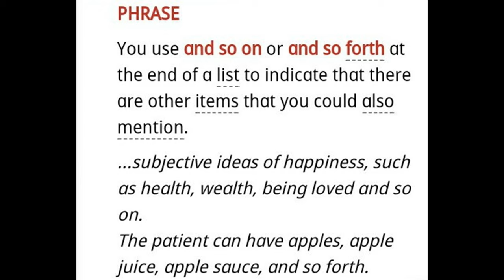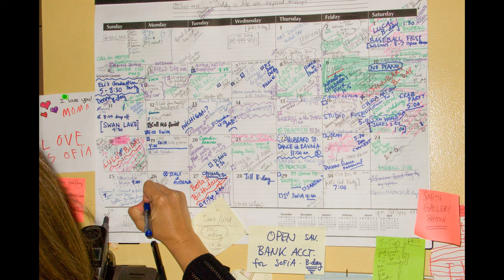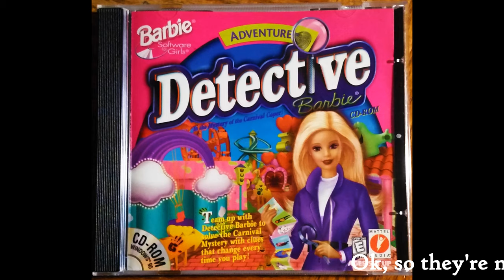Voice Actor Spotlight - Dick Gautier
Today we learn about the voice of Rodimus Prime, A character that some love, and some. love less. Meet Dick Gautier! An actor dedicated to the art that I enjoyed a lot learning about.

Lamp Photo by Bekky Bekks on Unsplash
Ringmaster Photo by Mark Williams on Unsplash
Singing boy Photo by Jason Rosewell on Unsplash
Like you too Photo by Yoav Hornung on Unsplash